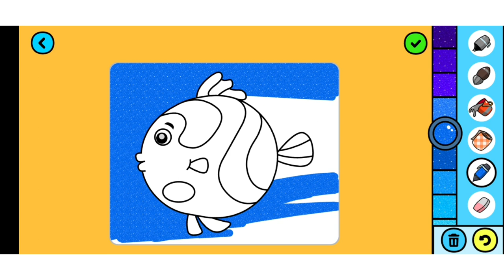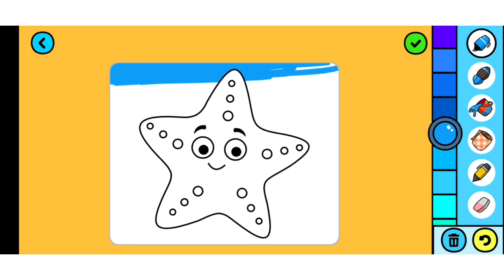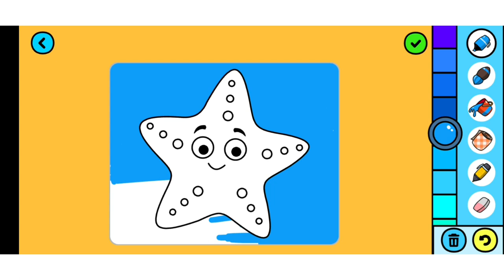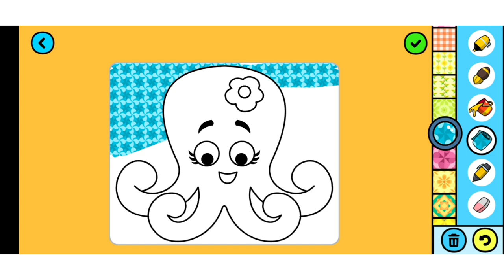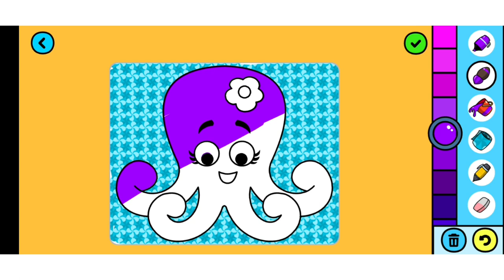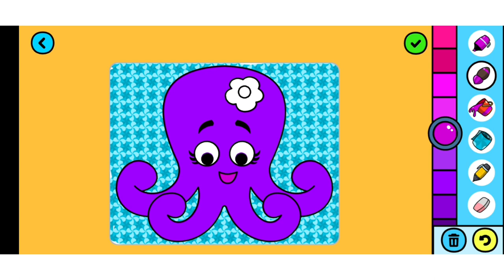sea life drawing . star fish coloring . fish coloring. octopus coloring . dolphin coloring. colorful